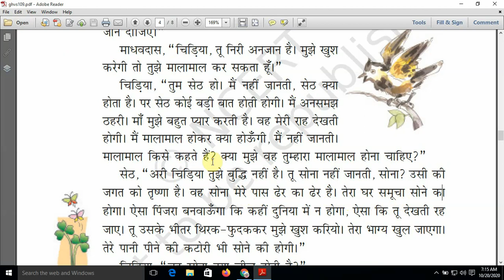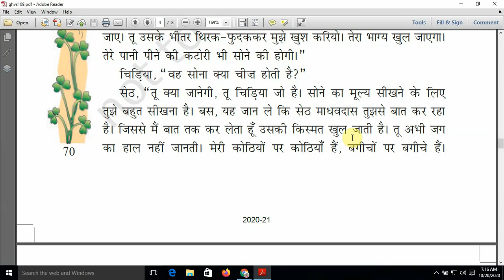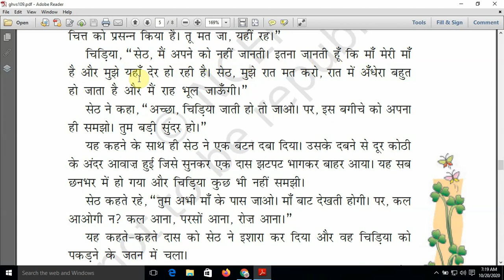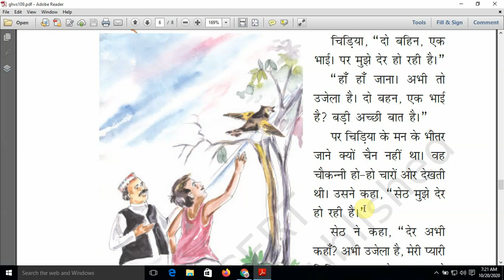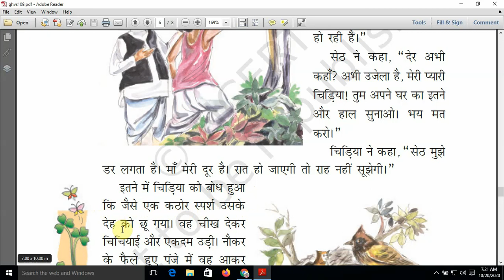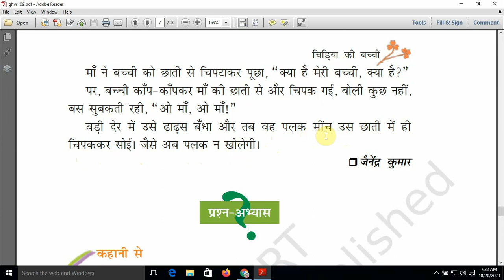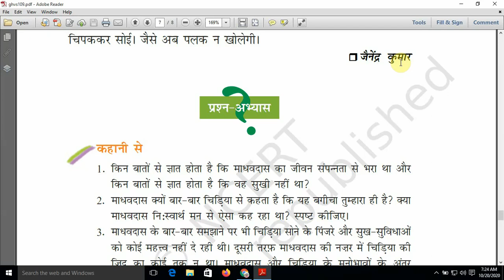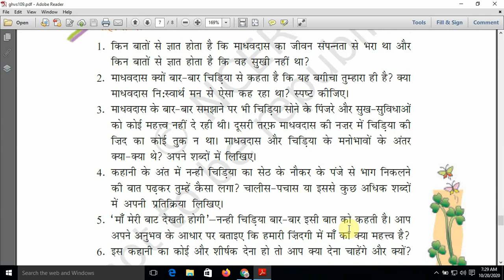Class 7 Hindi (Vasant) Chidiya ki bachchi (Part-2)